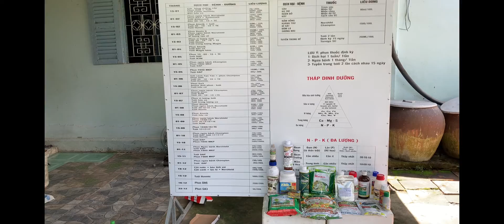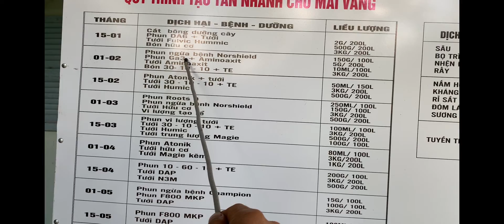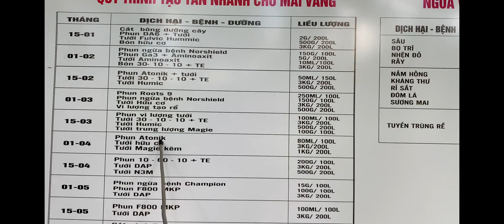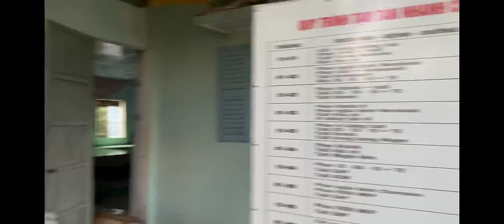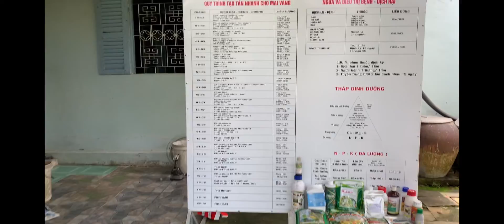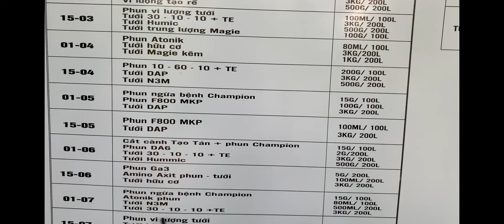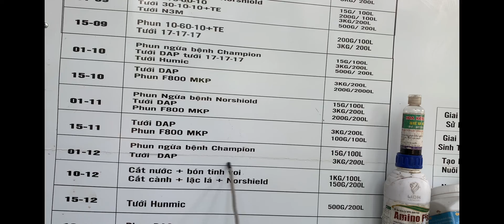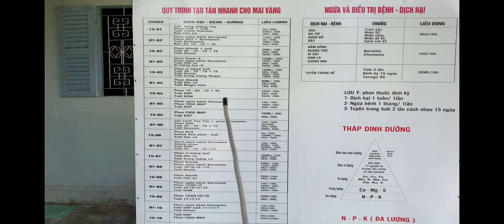Hkth25- Cách tạo tán siêu nhanh cho mai vàng- mẫu đơn ai cũng làm được,hộ trợ:0925557667 Zalo